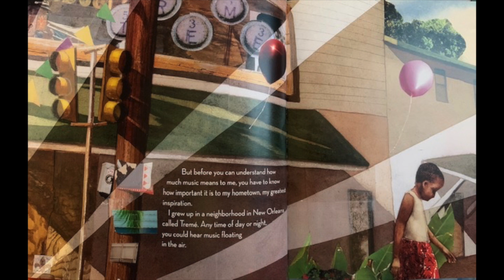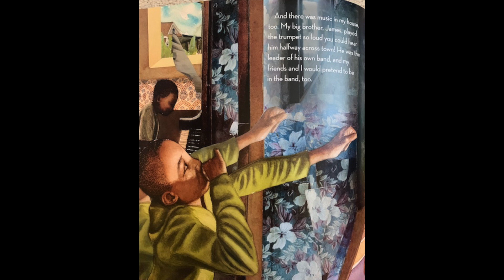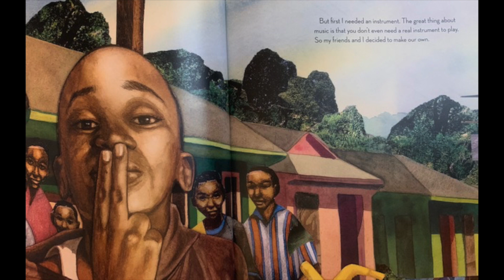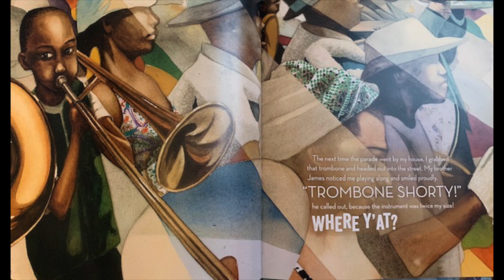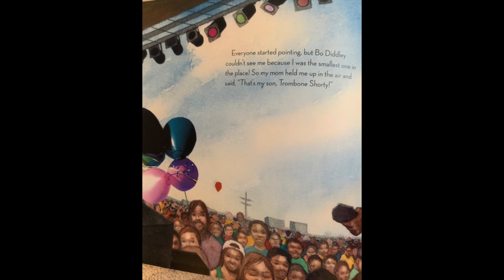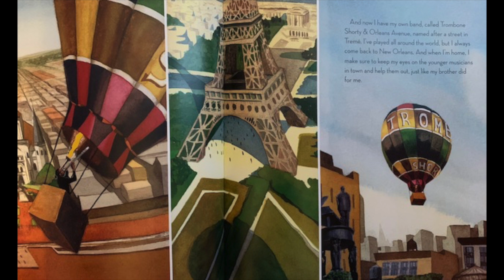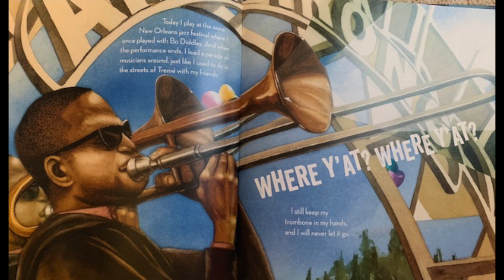Trombone Shorty by Troy "Trombone Shorty" Andrews illustrated by Bryan Collier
Questions for your scholars:
Before reading:  Show your scholar where New Orleans, Louisiana is and ask them, what do they know about jazz music?  What instruments are in a jazz band?

1.  Where does this story take place?
2.  What phrase do people from New Orleans use to say "hello?"
3.  When Trombone Shorty did not have an instrument, what did he do?  Have you ever made an instrument?  If so, what instrument was it and how did you make it?

4.  How did Trombone Shorty get his nickname?
5.  How is Cajun music like gumbo?